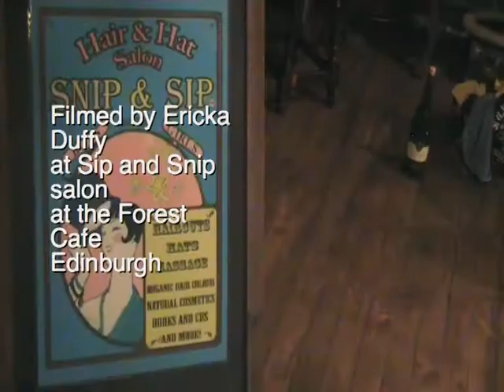Ryan Van Winkle/Tomorrow We Will Live Here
Ryan Van Winkle discusses winning the Crashaw Award and his forthcoming poetry collection, Tomorrow We Will Live Here.